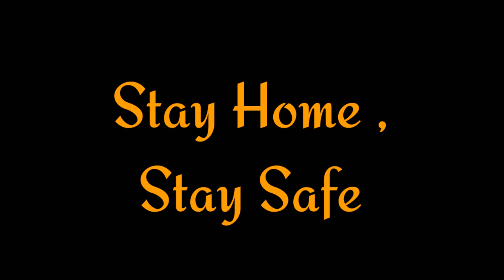Budget Convertabel Car || Price - 35 Lakhs only....